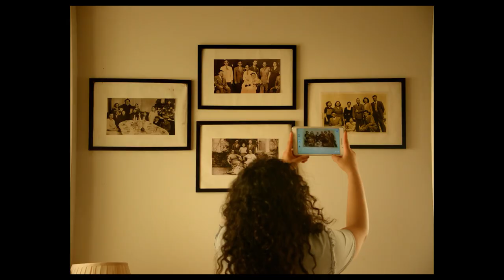Kolaambi | Official Trailer | TK Rajeev Kumar | Renji Panicker | Nithya Menon | Nirmalyam Cinema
Movie: Kolaambi | കോളാമ്പി
Movie Director: T K Rajeevkumar
Producer: Roopesh Omana
Banner: Nirmalyam Cinema
Lyrics: Prabha Varma, Vinayak Sasikumar, Mary Ann Alexander
Singers: Bombay Jayasree, Vijay Yesudas, Shweta, Madhusree Narayan, Mary Ann Alexander
Actors: Nithya Menon, Renji Panicker, Rohini, Dilish Pothen etc..

Listen to "Kolaambi - Original Motion Picture Soundtrack" album on your favorite streaming platforms :-